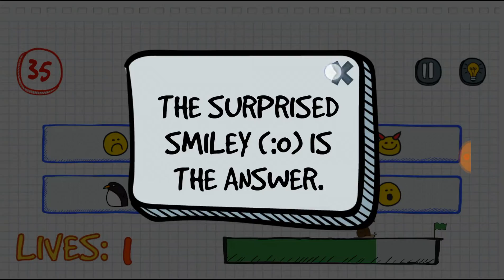The Hardest Quiz Level 35 Walkthrough